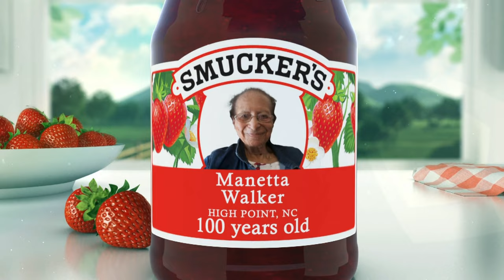100-YEAR-OLD HIGH POINT WOMAN FEATURED ON NBC'S THE TODAY SHOW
100-YEAR-OLD HIGH POINT WOMAN FEATURED ON NBC'S THE TODAY SHOW